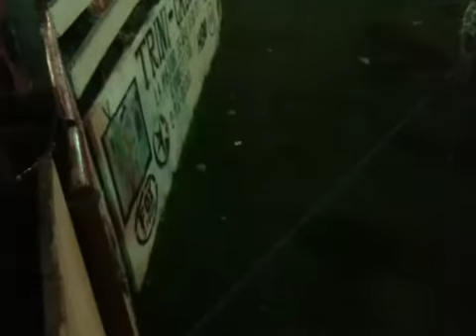Plaza de Toros La Trinidad Toros Del Sr Manuel Membreño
Hacienda la Trinidad De Matiguas  Toros del Sr Manuel Membreño
Toro El Cola Blanca
Monta Luis Manuel Gutierres Triniteño